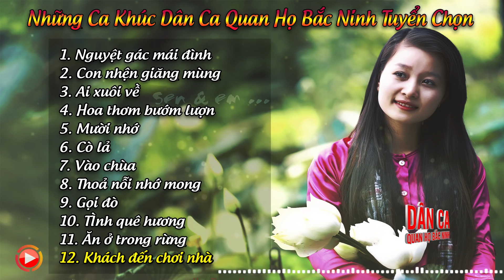Dân Ca Quan Họ Bắc Ninh Hay Mới Nhất 2017 | Album Thúy Cải P2